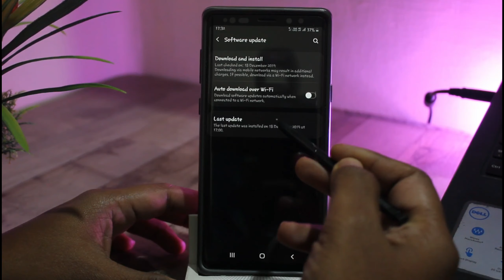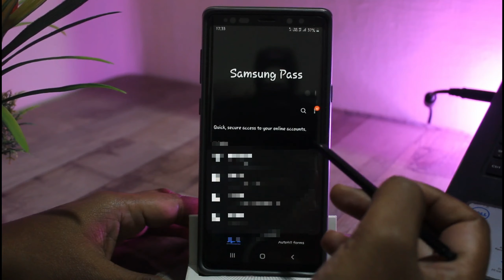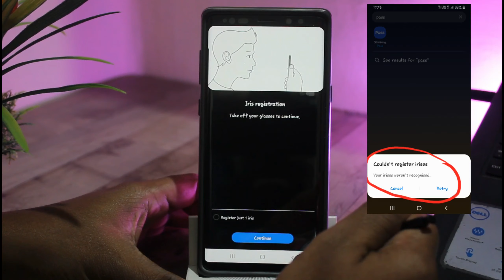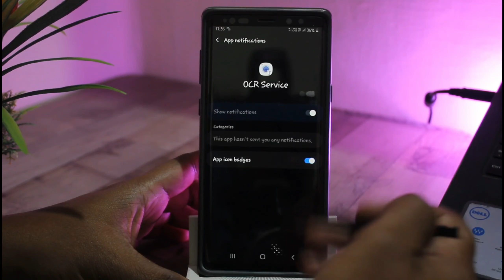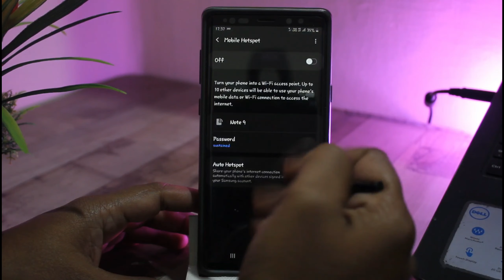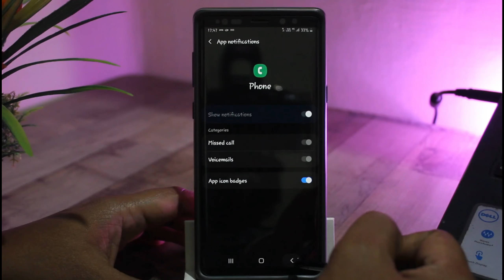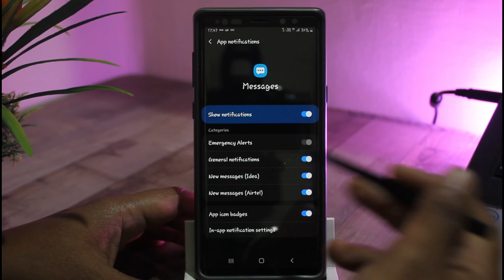ONE UI 2.0 BETA 3 ANDROID 10 UPDATE|| SAMSUNG NOTE 9||BUG FIXED ??🔥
Is video main aap deheine oneui 2.0 ka beta 3 update jo ki 18.12.19 ko aya hai uski ke bugs ke bare main bat karenge.